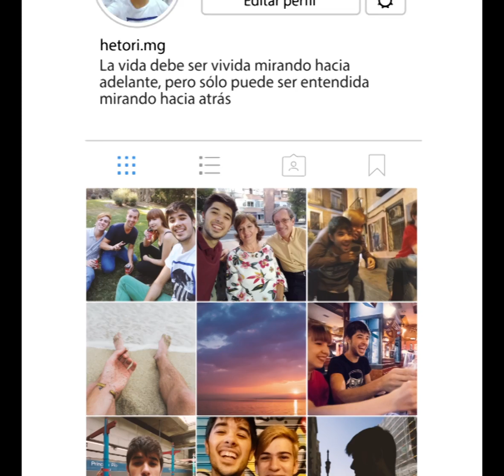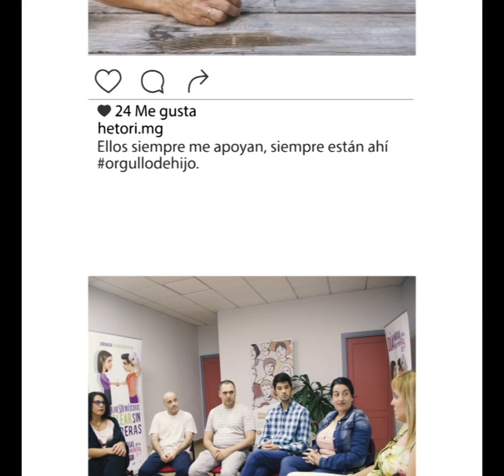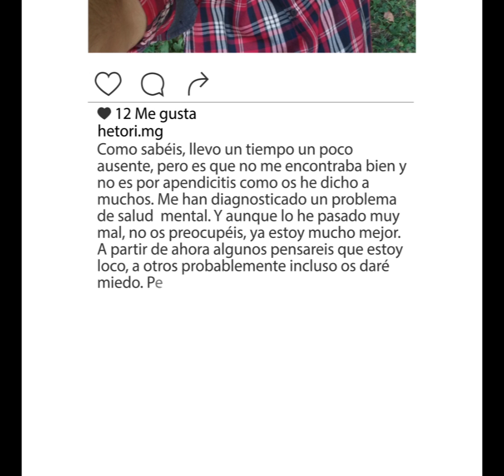sinfiltros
Vídeo realizado con motivo del Día Mundial de la Salud Mental 2018 para sensibilizar sobre los problemas de salud mental en jóvenes y adolescentes